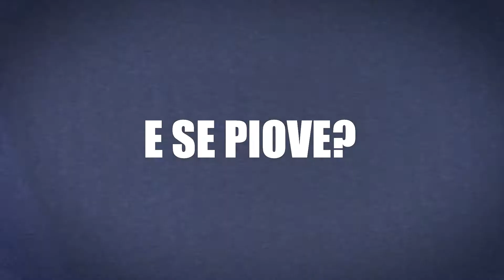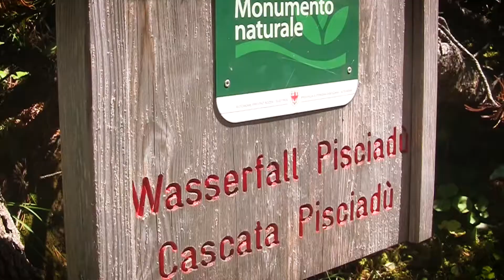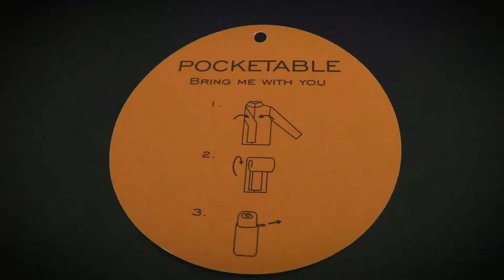Piumino Rainy di Save the Duck, ha il becco?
Impermeabile, soffice e double-face, sta in una piccola bag e
fa rilassare le oche grazie al Plumtech...

Me lo ha consigliato MAXI SPORT e l'ho sottoposto ad un paio di test.

- LA RECENSIONE completa del Rainy di Save the Duck?

- VUOI SEGUIRE TUTTE LE PROVE SU STRADA DI MAT?